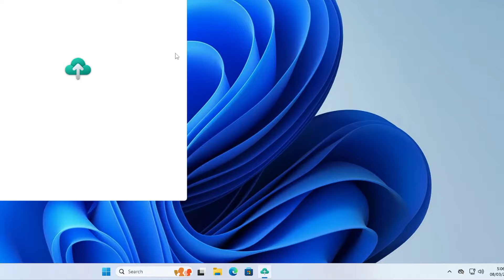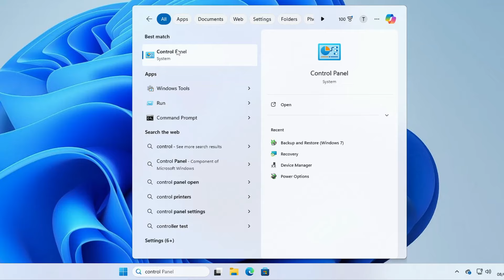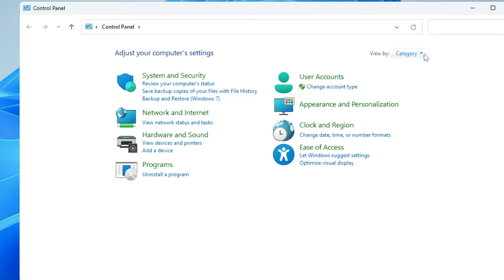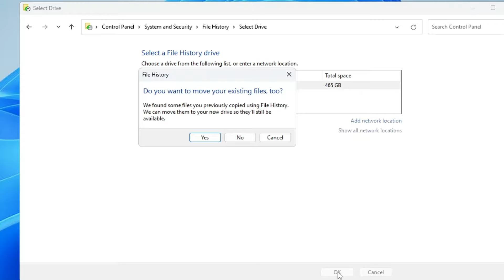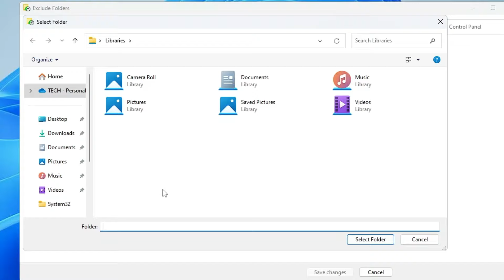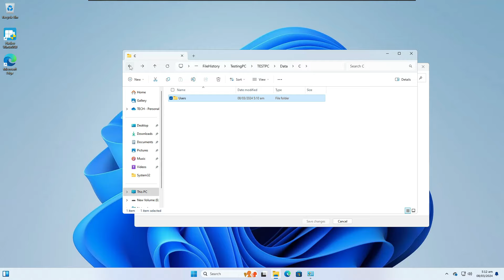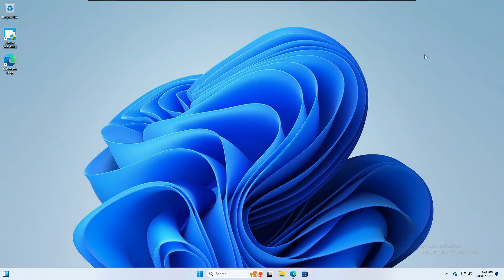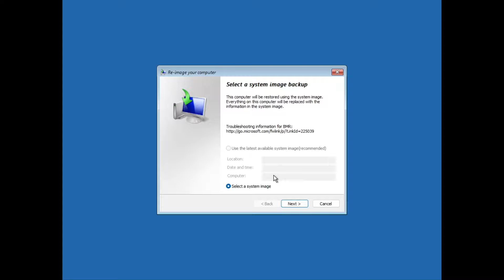How to CREATE Windows 11/10 Full BACKUP and Restore (3 Methods) 2024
In this video, I have shared the 3 best methods to back up your Windows 10 and 11 without using any third-party tool.

☑ Watched the video!
☐ Liked?